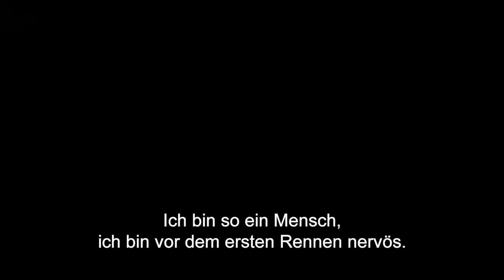I am Bolt - Trailer HD deutsch / german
Jetzt auf Blu-ray & DVD

Die Dokumentation über Usain Bolt, den schnellsten Mann der Welt, ist jetzt auf DVD, Blu-ray und digital erhältlich sowie in ausgewählten Kinos zu sehen.

Olympiasieger, Sprintlegende, Idol – USAIN BOLT. Er ist in die Geschichte eingegangen als der schnellste Mann aller Zeiten, seine berühmte Siegerpose – ein Symbol der Inspiration. Weltbekannt für seinen Fokus, sein Lächeln und seine Erfolge auf der Laufbahn, gewährt I AM BOLT nun erstmals exklusiven Einblick in das Leben des Elite-Athleten und neunfachen Olympiasiegers.

Nie zuvor gesehenes Filmmaterial zeigt Usain Bolt hautnah in seinem engsten Familien- und Freundeskreis. Die Filmemacher begleiten den Spitzensportler bei allen seinen Höhen und Tiefen und stellen unverhüllt die Herausforderungen und Rückschläge dar, mit denen er zu kämpfen hat. Dank der Einbindung vieler Privataufnahmen von Bolt selbst entsteht ein intimes Portrait der Sportikone. Darunter sind Ausschnitte des unerbittlichen Trainings mit seinem hervorragenden Coach und aus internationalen Wettkämpfen. Erstmals gewährt Bolt den Kameras nun auch Einblicke hinter die Kulissen der Turniere. Die Zuschauer erhalten uneingeschränkten Zugang zu allen Bereichen seines Lebens. In tiefgehenden Gesprächen mit den Menschen, die ihn am besten kennen, entsteht ein Bild vom echten Usain Bolt: authentisch, unterhaltsam und mitreißend.

I AM BOLT zeigt den Sportler und Menschen Usain, wie ihn die Welt noch nie zuvor erlebt hat.